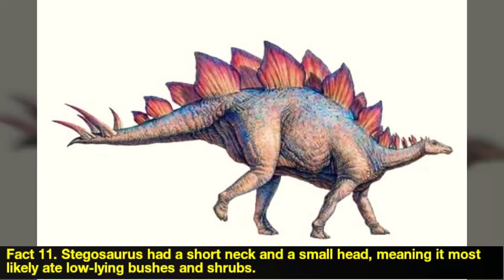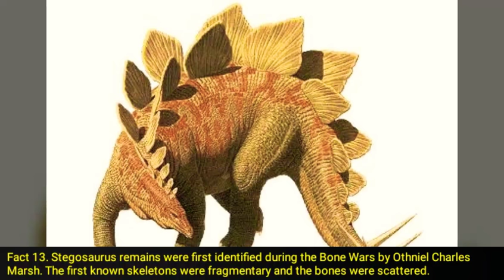29 Facts about The Stegosaurus